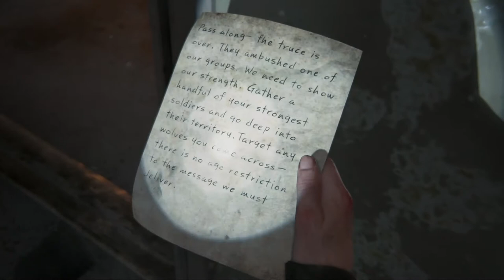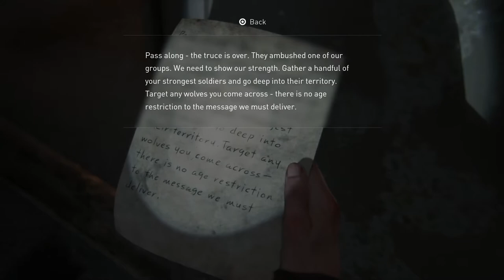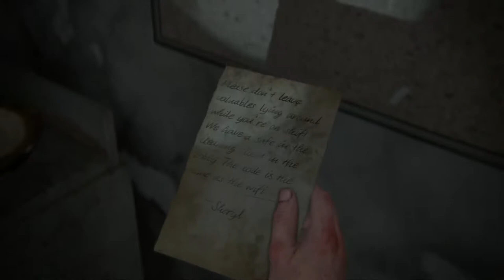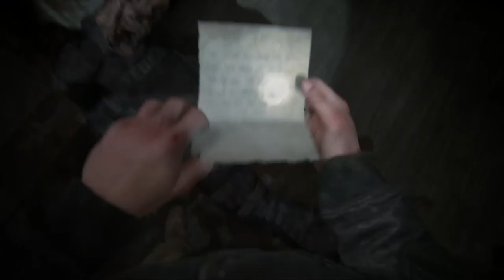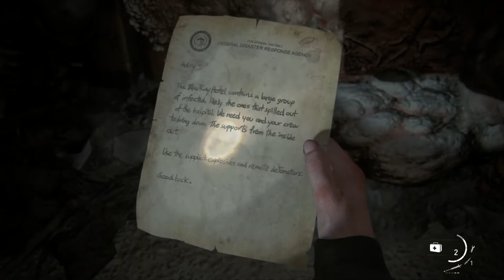The Last of Us 2 #39 Why so a boy - Chinstrap Chaps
I mean really...  answer the question.